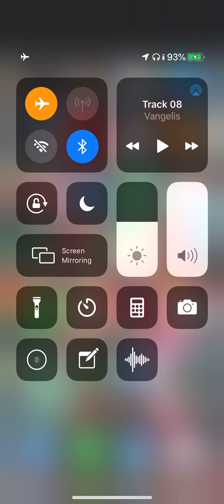Scraptrials the game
visit the Appstore, Ios, Space debris, Scraptrials by Multipletoys. Lifelikebehaviours